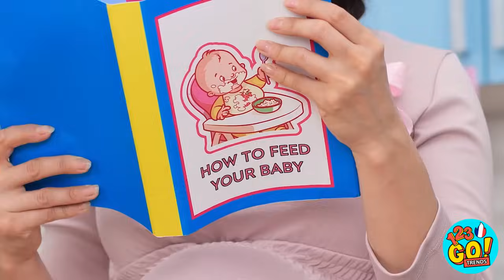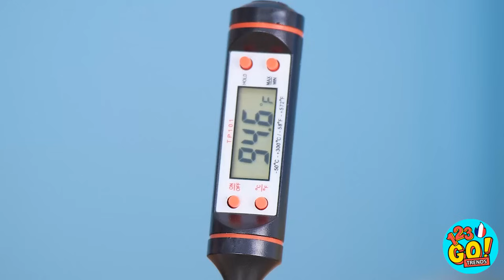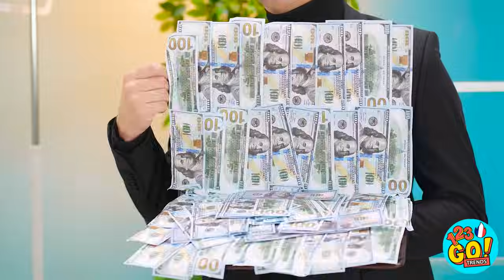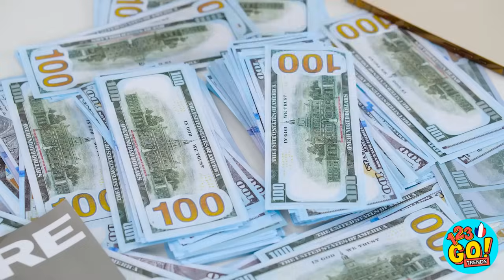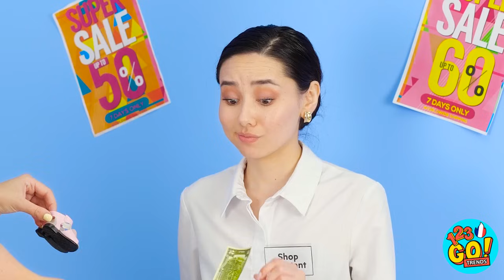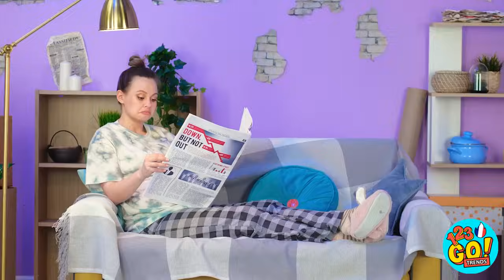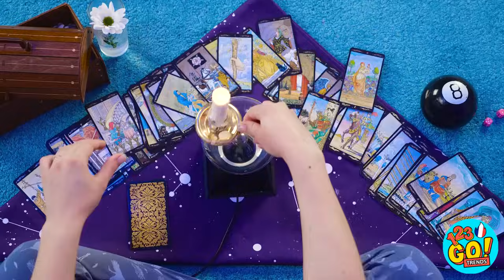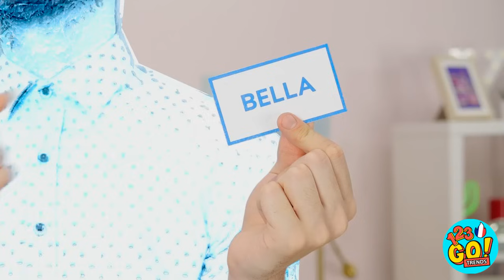ASTUCES PARENTALES 🖤 Défi Rose vs Noir 🩷 Enceintes, les Bonnes VS les Mauvaises par 123 GO! TRENDS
À un moment ou à un autre, vous devrez probablement faire un test de grossesse. Mais toutes les femmes ne réagissent pas de la même manière.
Même si elles obtiennent exactement les mêmes résultats. Mais crier est un effet secondaire courant ! Parfois, cela se résume simplement à être bien enceinte, par opposition à mal enceinte.

Quel style de grossesse pensez-vous avoir ? Peut-être quelque part entre les deux ? Dites-le nous ! Vous avez déjà regardé ces vidéos ?